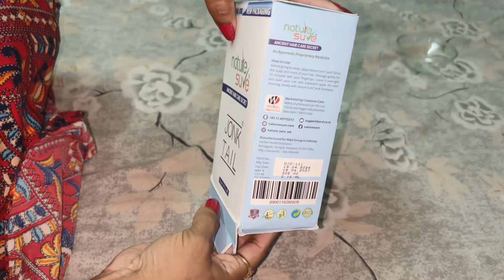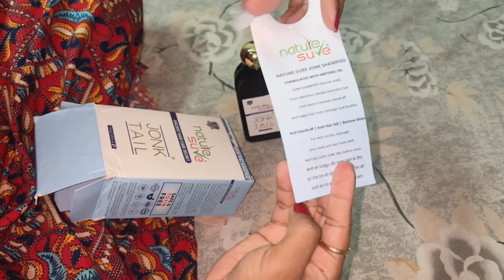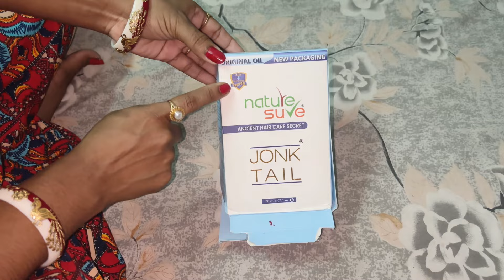সোনা পাপা ভীষণ অসুস্থ হয়ে পড়ল তার ঠাম্মা দাদু,দাদু দিদুন এর হাই হুতাশে,সোনা পাপার ভীষণ জ্বর এসেছে🥲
Hair Care Tips || Must Watch

Nature Sure Jonk Oil আপনার মজবুত, স্বাস্থ্যকর healthy চুলের জন্য Natural Solution.